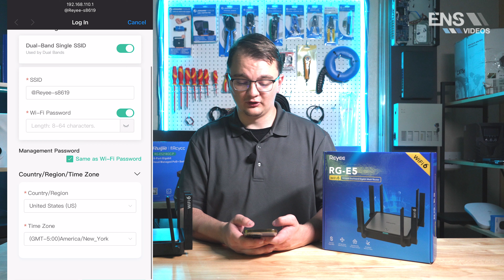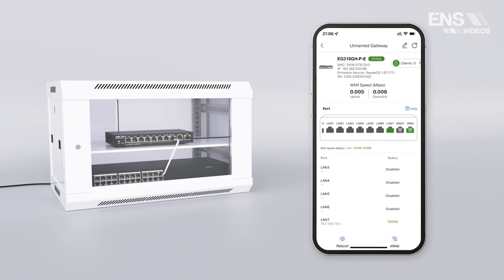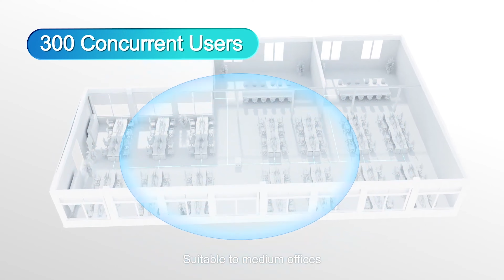Reyee RG-E5: Wi-Fi 6 Mesh & RG-EG310GH-P-E: Office Router Review & Setup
🔐 Dive into the World of Reyee Routers with Seth Smock! 📦 Unbox, Review, and Set Up the Future of Networking! 🌐

In this video, we're bringing you the inside scoop on two of our hottest products:
1️⃣ RG-E5 WiFi 6 Router: Experience lightning-fast connections with the latest in WiFi technology. Seth takes you through every feature and shows you how to set up your home network like a pro!

2️⃣ RG-EG310GH-P-E Office Router: This high-performance router means business! Discover how it can supercharge your office network and keep everything running smoothly.

Don't miss a moment of the action! Tune in for the unboxing excitement, the in-depth review, and step-by-step tutorials to get you up and running in no time. Join Seth Smock and ENS Security in the world of Reyee Routers. 🚀💼 ReyeeRouters ENSUnboxed TechReview"

Timestamps:
0:00 Intro
0:17 RG-E5 Overview
1:14 RG-E5 Unboxing
1:54 RG-E5 Configuration
2:59 RG-E5 Speed Test
3:33 RG-E5 Applications
4:11 RG-EG310GH-P-E Overview
5:55 RG-EG310GH-P-E Unboxing
6:07 RG-EG310GH-P-E Applications